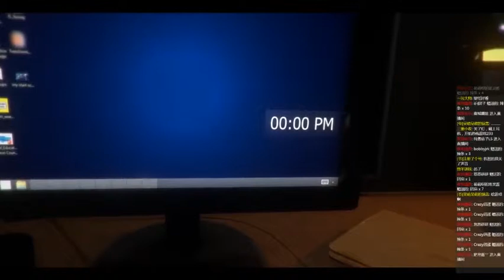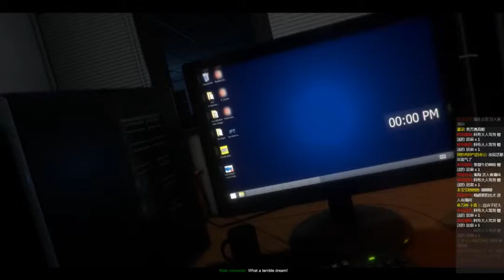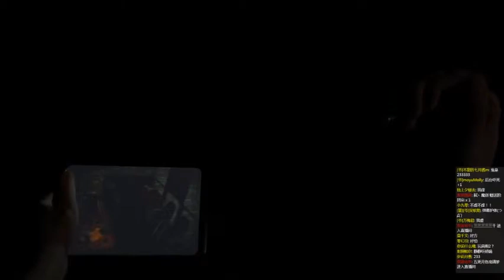【坂本】悬案：刹那惊颤 恐怖冒险实况解说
在下坂本有何贵干？微博 懒懒的up主一枚，死宅一枚、东方老年人，禦姐控，每天直播 主攻解说 实况 希望多给我提意见 谢谢 (*ﾟ∇ﾟ) ノ视频每二和周五更新！直播时间一般下午4-12，直播间地址：
《悬案：刹那惊颤》是由Last Level、Aleson制作，Pinkapp Games发行的一款恐怖冒险游戏。玩家扮演一个在警局值夜班的侦探，在失去电力的情况下突然发现自己被一个钢制的红眼怪物跟踪。玩家需要躲避怪物并最终离开这里 我们的视频内容符合平台的使用政策，绝对没有任何违反规定的行为。